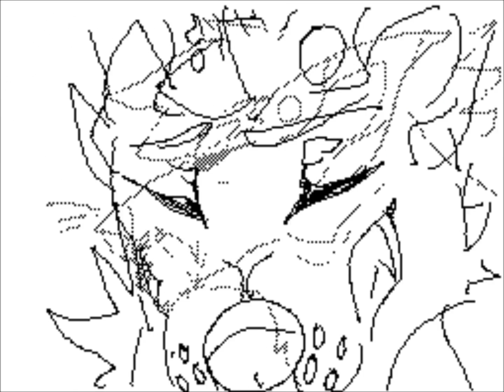PRImaDONNA giRL-flipnote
probs my most popular flipnote.
if you can find me, im shroude on sudomemo.